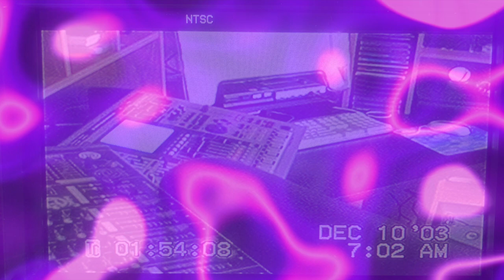PINK BEAM 001 (Instrumental Rock loop) Music by: SAUCERMAN